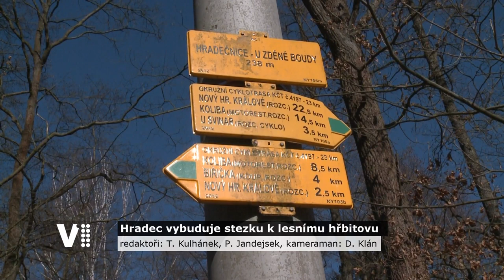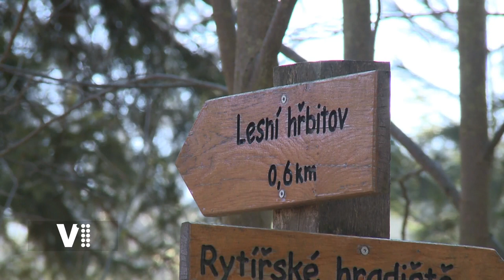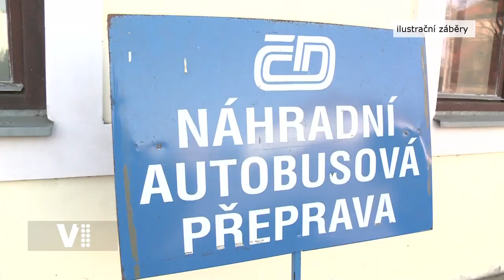Expres Hradec Králové 13/2022